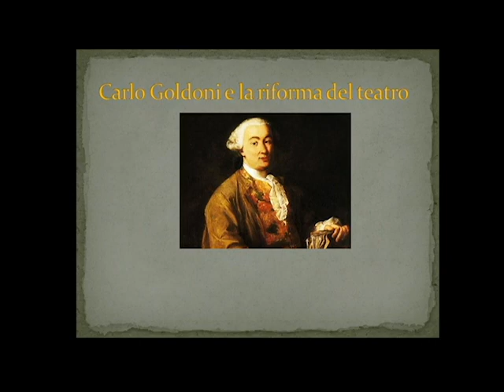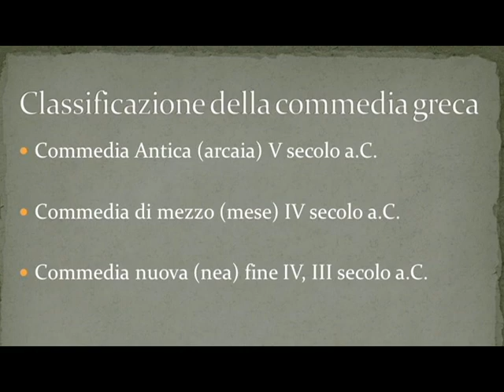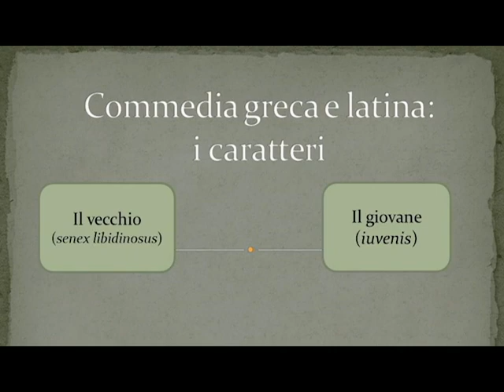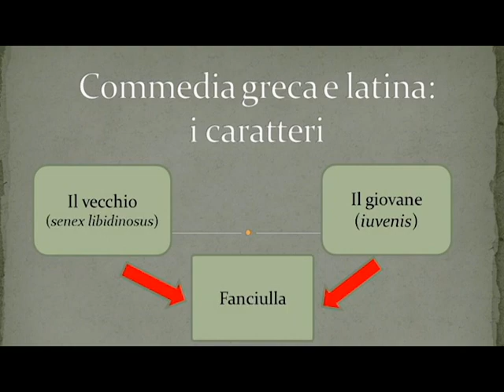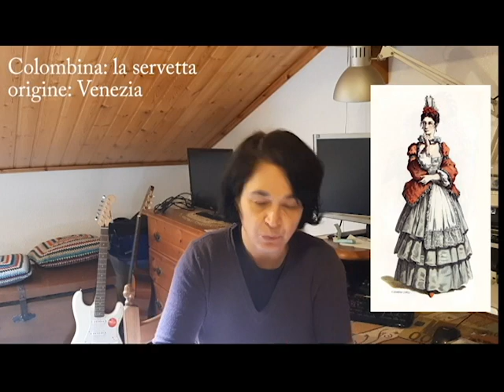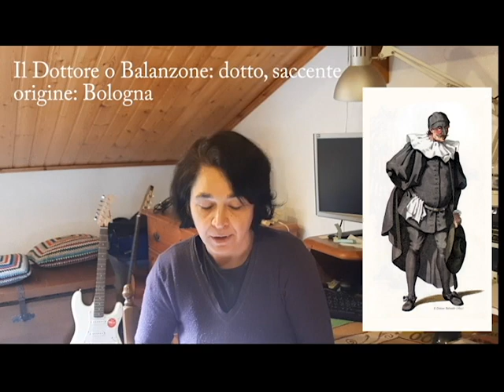Goldoni 1parte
Viaggio nel mondo del teatro: dal teatro antico alla Commedia dell'Arte, alla riforma di Goldoni